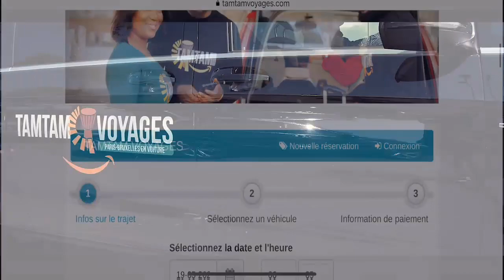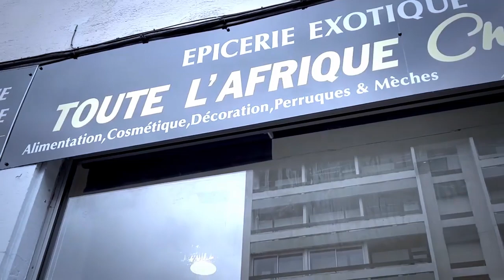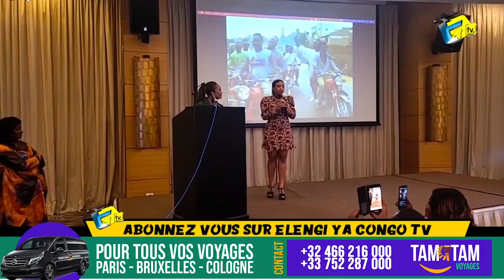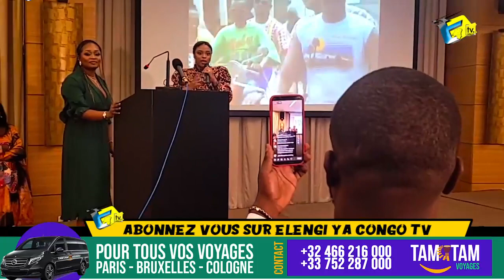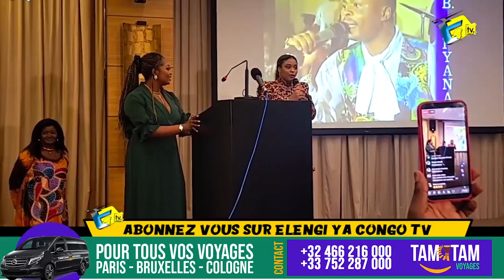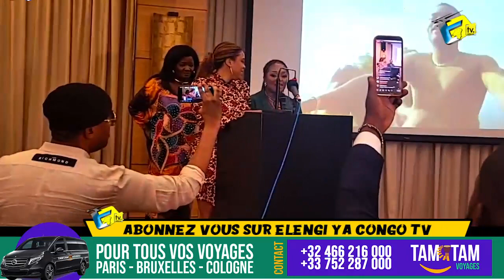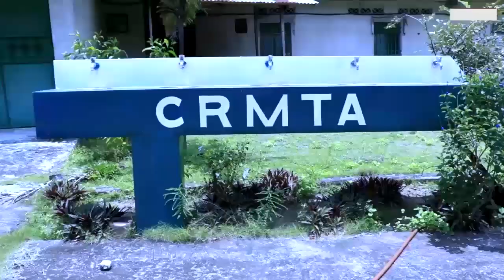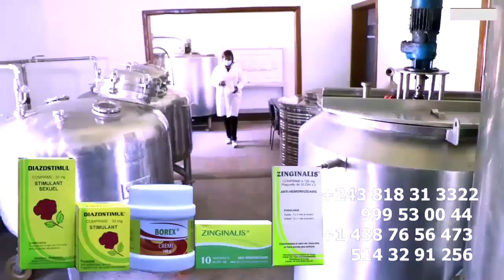Fête Collation De SORAYA MPIANA Fille De JB Surprise De Maman AMIDA,Famille WERRASON Et WENGE 4X4